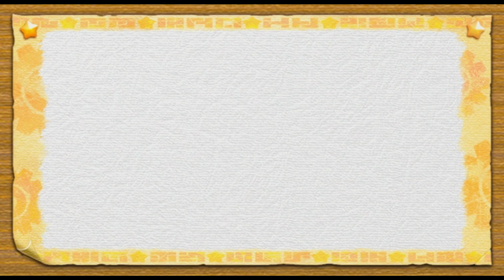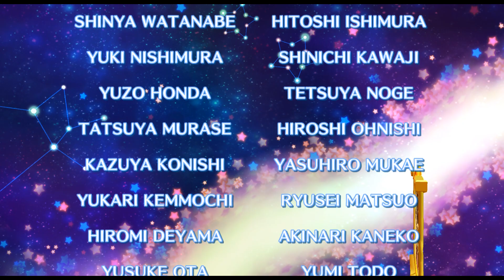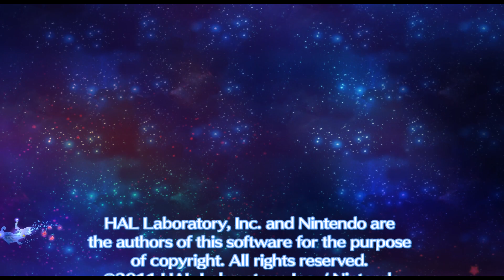Kirby's Return to Dream Land 100% (No Commentary): Part 19 (Another Dimension EX/Extra Credits)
Had to take "Let's Play" out of the title because it made it too long. In this part, we prevent Magolor EX from taking over Planet Popstar, though it takes a long chase and three intense battles. As you can see, I struggled to beat Magolor Soul with Spark, but once I used Water (like in my non-recorded 100% playthrough of this game), I beat him without taking a hit. After defeating Magolor Soul, we have finished the meat of Extra Mode! However, since this is a 100% playthrough, we still have to finish the Challenge Stages in Extra Game and beat The True Arena before we can call Return to Dream Land finished. After Magolor crash lands on Planet Popstar, parts of his ship, the Lor Starcutter, break off. However, he is soon greeted by Kirby, Meta Knight, King Dedede and Bandana Waddle Dee, who agree to help him put his ship back together. The gang thinks Magolor is a good-intentioned alien, but he has some more sinister intentions in his back pocket. A 100% playthrough of Kirby's Return to Dream Land (also known as Kirby's Adventure Wii) for the Nintendo Wii.

Notes:
Played with Dolphin 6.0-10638. Do note, however, that I do own a physical, legitimately-purchased copy of Return to Dream Land, so I didn't pirate the game.

Recorded at 1080p 60 FPS with OBS. However, since this game contains moderately complex models (not to mention an upscale to 1080p with Dolphin), footage may seem a little jittery. I don't think it should ruin the playthrough for anyone, though.

Played with a Wii Remote Plus.